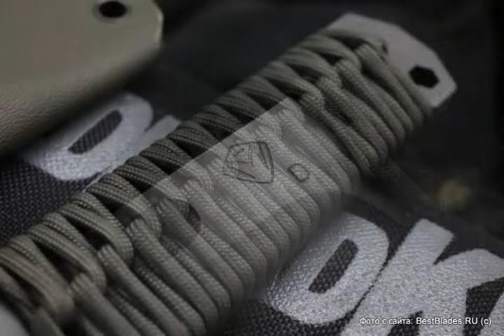Нож с фиксированным клинком Medford SAU Tanto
Обзор — Нож с фиксированным клинком Medford SAU Tanto .
ТТХ:
Материал клинка : Сталь D2 Tool Steel
Твердость по шкале Роквелла (Hrc) : 60-62
Тип профиля клинка : Drop Point
Тип шлифа (сечения клинка) : Hollow Grind
Тип режущей кромки лезвия : Plain
Тип обработки или покрытия клинка : Black Oxide
Материал рукояти : Paracord Wrap 550
Тип монтажа рукояти : Full Tang (Накладной на полный хвостовик)
Материал ножен / чехла : Kydex®
Длина клинка (см.) : 14.0
Длина ножа (см.) : 26.4
Ширина клинка (см.) : 3.3
Толщина обуха (мм.) : 7.4
Вес (гр.) : 346
Содержит : Skull (bone) crusher / Стеклобой
Дополнительно : Lanyard Hole — отверстие или приспособление в рукояти ножа для страховочного корда или ремня.
Компания производитель : Medford Knife & Tool 1725 W. Williams Drive Suite 51 Phoenix, Arizona, USA
Страна изготовитель : США
Дизайнер : Greg Medford (Грег Медфорд)
Классификация, тип изделия : Tactical knife.